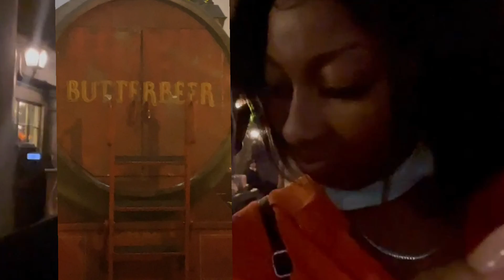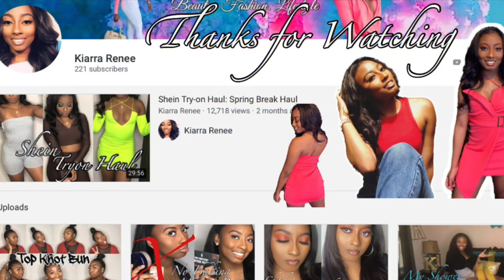UNIVERSAL STUDIOS ORLANDO & ISLANDS OF ADVENTURE VLOG 2022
Thumbs up if you like LifeWithKi and if you would like to see me do more. This will be a travel vlog

Hey y’all!! Welcome to the Kiarrarenee family.
Whenever you come to my page I want you to know that this is a safe space. You can be as creative and authentic as you want to be. This is a judgment free zone where your ideas and suggestions are respected and accepted. A lot of people may not understand what makes you so different and that’s OK. You are more of  an acquired taste,  everybody’s not gonna just like you off jump 😉That’s fine because you need to feel comfortable being you and accepting yourself. And in this space you are going to be able to explore and create the person you wanna be. Be you!

❤️ Specs ❤️
- camera: iPhone 8plus
- I edit in Videoleap/iMovie